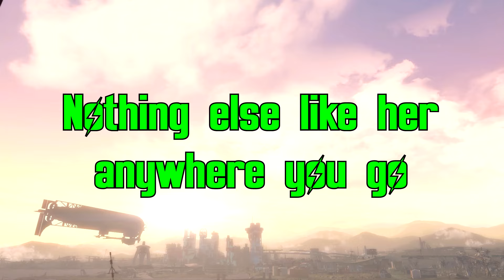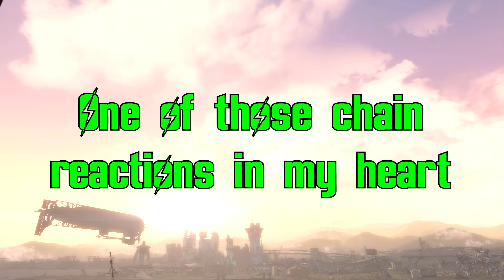Atom Bomb Baby lyrics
One of the first songs from fallout 4 had due to that one trailer any way, Enjoy!

Song: Atom Bomb Baby
Artist: The Five Stars